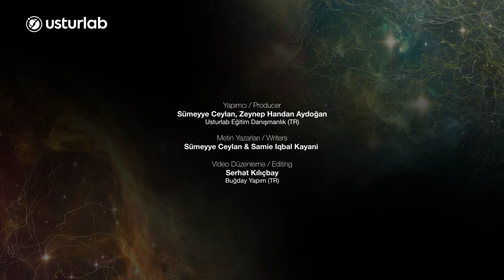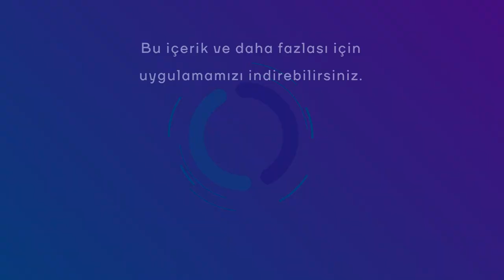İSLAM MİMARİSİ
İslam dünyasının belli başlı mimari merkezlerinde gözlemlediğimiz estetik, yapısal ya da mekânsal yeniliklerin çoğu temelde matematikçilerin tasarım sürecindeki aktif rolünden kaynaklanmıştır.

“Modern Bilimin Öncüleri; İslam Bilim ve Teknoloji Tarihi” sergisi, cebir, mekanik, tıp, astronomi, fizik gibi disiplinlerin yapı taşlarını inşa eden, farklı kültürlerden birçok bilim ve sanat insanına ilham olmuş ve modern bilim dallarının temelini atmış bilim insanları ve eserlerini tanıma fırsatı sağlıyor. Sergide ayrıca, bilim insanlarının Yunan, Hint ve Çin kültürlerine ait eserleri inceleyerek ve tercüme ederek kendi medeniyet havzalarına kazandırmaları ve yeni metotlar geliştirmeleri de ele alınıyor.